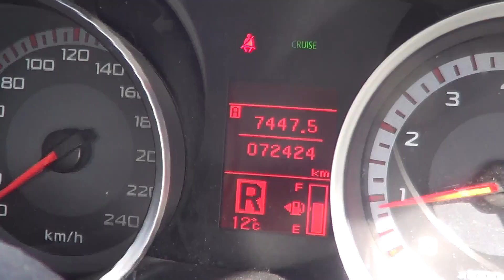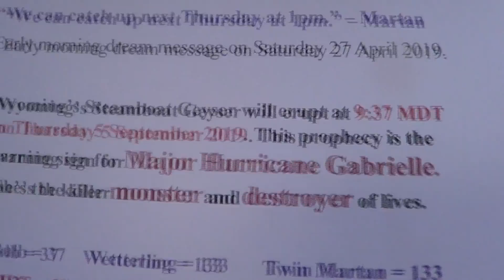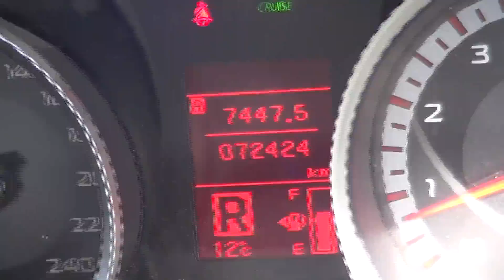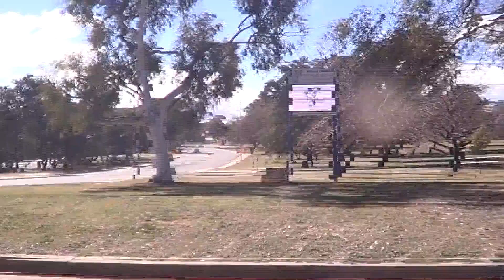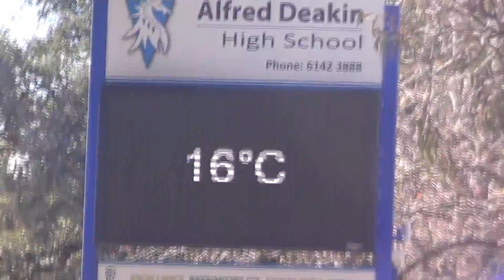avc Send me an angel 1